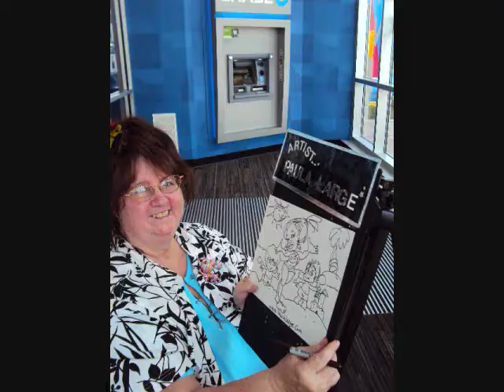Caricatures at Chase Bank by artist Paula Large.wmv